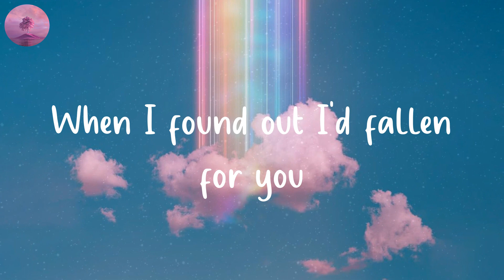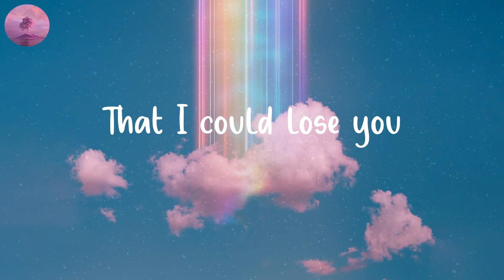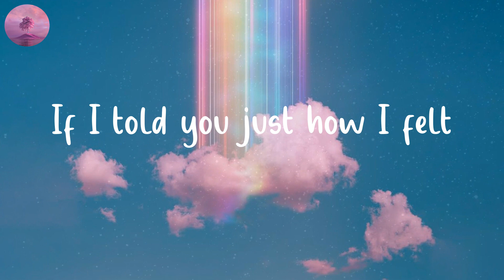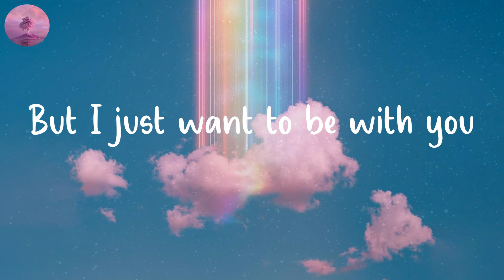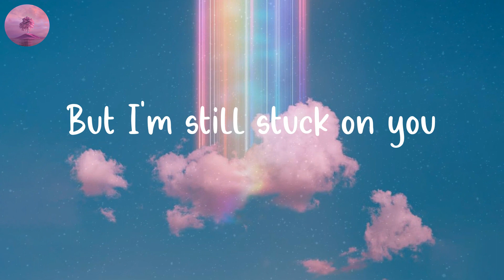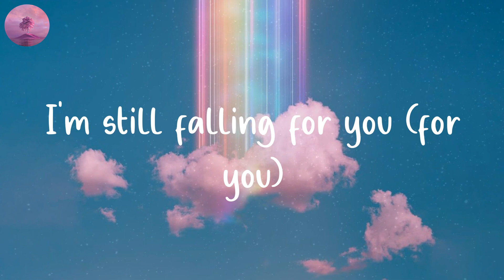Peachy! - Falling for U (Lyric Video)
Falling for U lyric by Peachy!

⭐️Lyrics Falling for U - Peachy!:
I was hanging with you
And then I realized
I didn't think it was true
I was surprised
When I found out I'd fallen for you
I didn't wanna believe
My feelings for you
That I could lose you
If I told you just how I felt
But I can't help it (ooh, ooh, ooh)
I'm falling for you
And I can't quit it (ooh, ooh, ooh)
'Cause I'm stuck on you
And it might be pathetic (ooh, ooh, ooh)
And you might be skeptical
But I just want to be with you
Please tell me boy can you (ooh, ooh, ooh)
Get a clue or come through
'Cause I just want to be with you
I'm scared (ooh, ooh, ooh)
Of telling you how I feel
Maybe (ooh, ooh, ooh)
It's better
If I just try to conceal
The truth
For me
And for you
But I'm still stuck on you
I
I'm still falling for you (for you)
For you (mm, mm, mm, mm, mm)